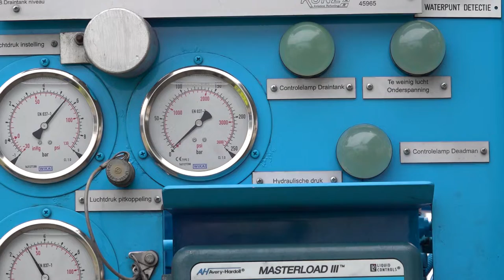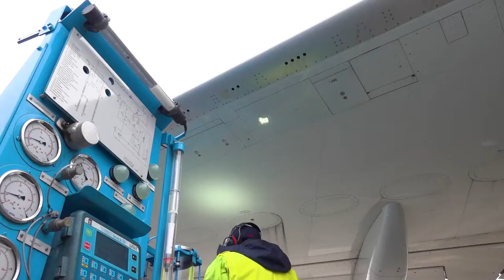Working as a fuel truck drive at KLM via Randstad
Whatch this video to find out how fun it is to work as a fuel truck driver at KLM via Randstad!